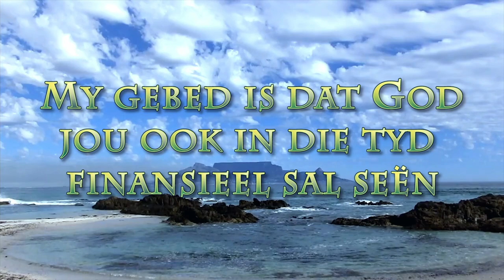Ag Genade!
Pastoor Leon se boodskap vir 1 Augustus 2021. Skrifgedeelte: Efe: 2:8